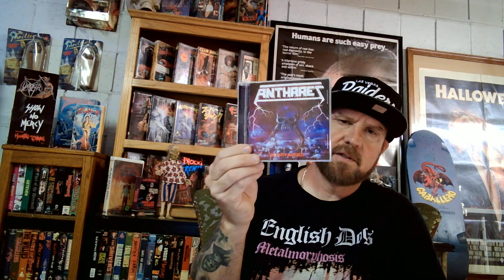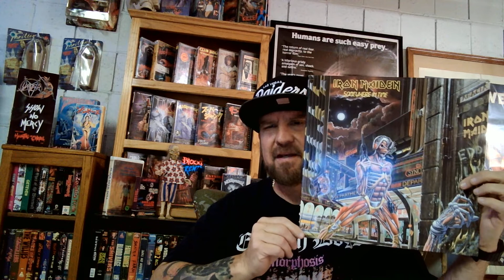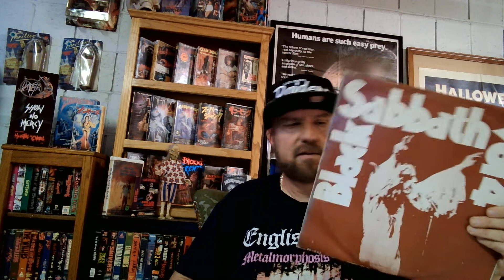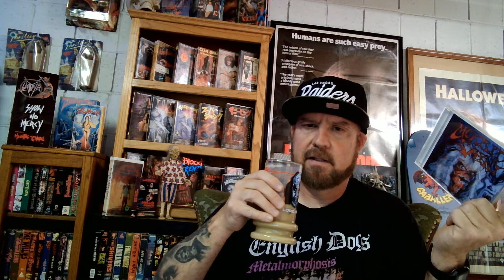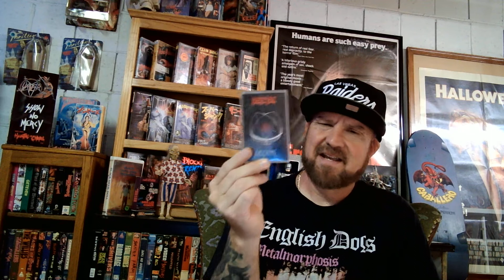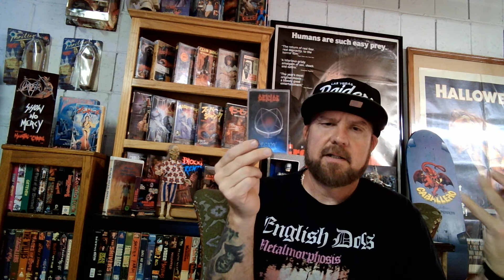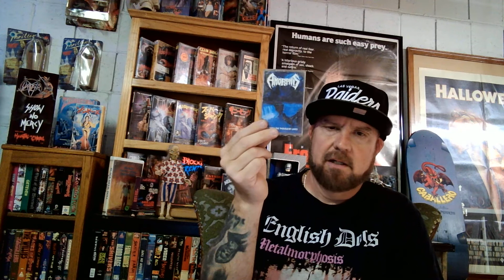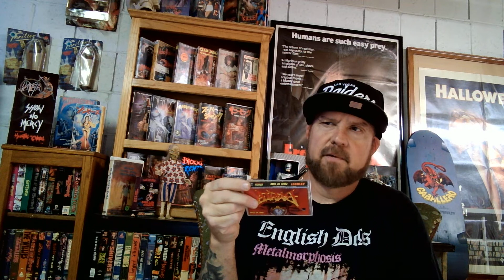OVERRATED METAL CLASSICS- A THREAD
My opinion on Classic Metal records I personally think are overrated and why.